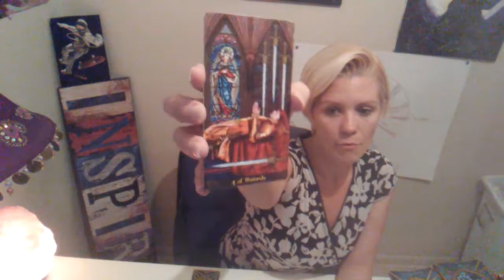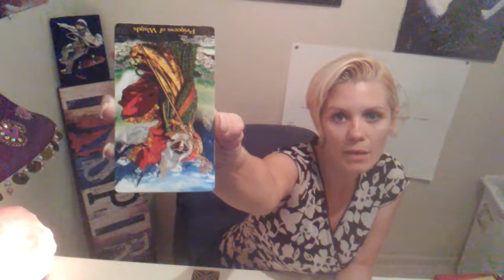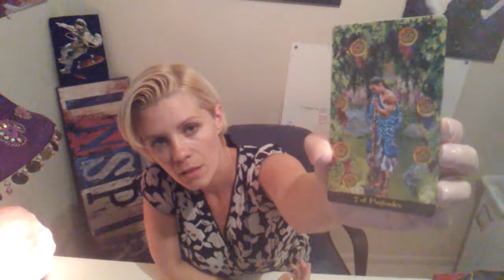Aquarius♒ Uranus⚡ transitting ♉Taurus May 2018-June 2025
Remember to practice the law of attraction as you use astrology and tarot for guidance. ✌💚💡